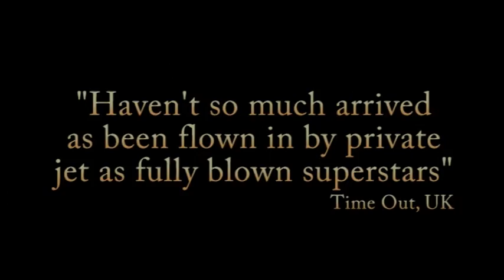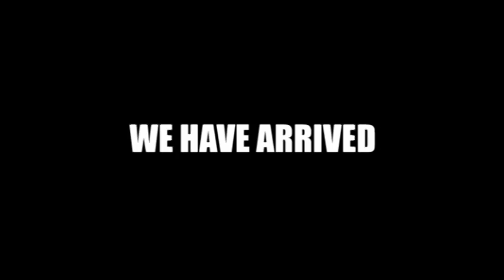Frisky and Mannish's School of Pop - Trailer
"Undisputed hit of the Edinburgh Fringe" (Herald)
"Pure exhilarating brilliance from start to finish" (Chortle)
Underbelly, August 2009. friskyandmannish.co.uk